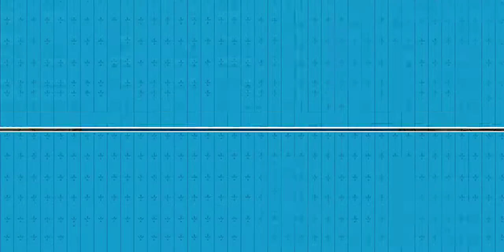Special Delivery Kids Gameplay